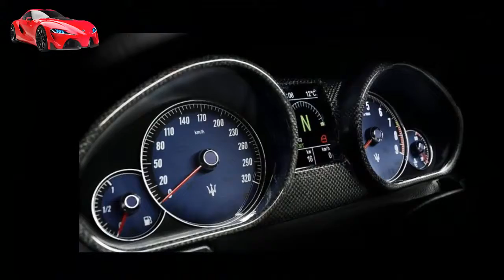2010 Maserati GranTurismo MC --Cars For Life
--- Cars For Life - 2010 Maserati GranTurismo MC.
---My Cars For Life channel talks about all kinds of vehicles. My videos may be for the purpose of introducing the car, or can also tell about the traffic process of everyone in the world. The videos of the journey log, the car I posted on this channel for the purpose of conveying the message of danger that we, the everyday people in traffic can encounter. I hope you will learn more lessons to be more alert when on the road. Wish you luck, drive safely.